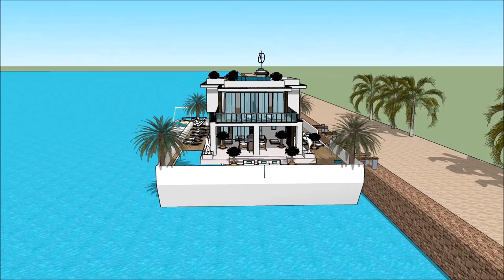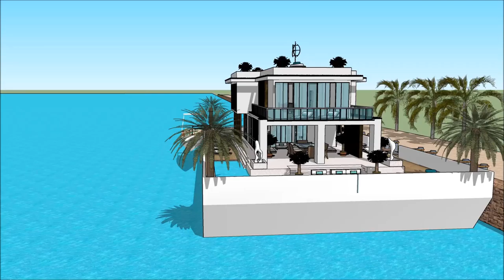Arkitekto Sketchup Domo flosante Boato domo Palaco hejmen arkitekturo luksa domo 3d modelo projekto